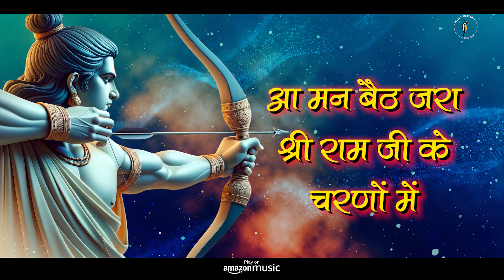Ram Bhajan | आ मन बैठ जरा श्री राम जी के चरणों में | Poonam Thakkar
■ Singer:- Poonam Thakkar
■ Label:- Blue Fox Media Under Exclusive License From Velvet Weaver

Streaming on all digital platforms:
Smartlink:-  In Process